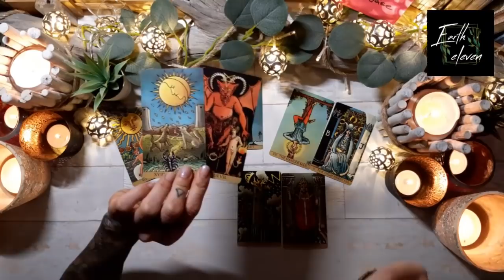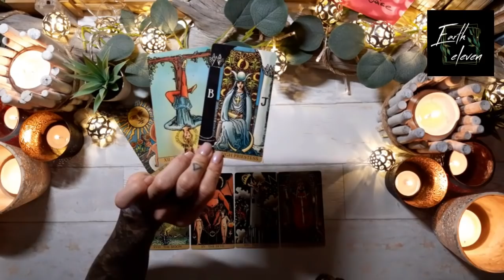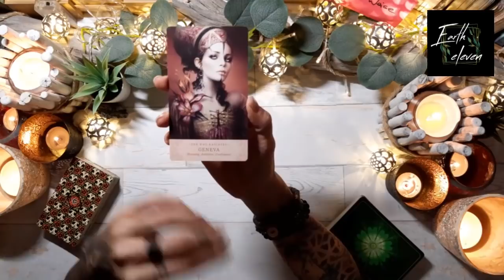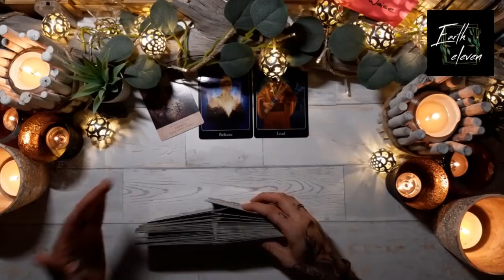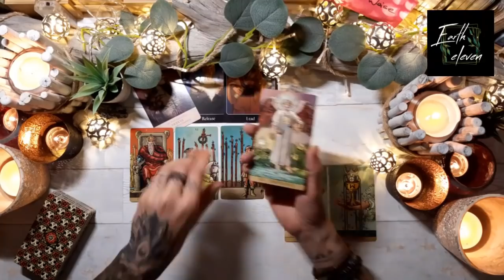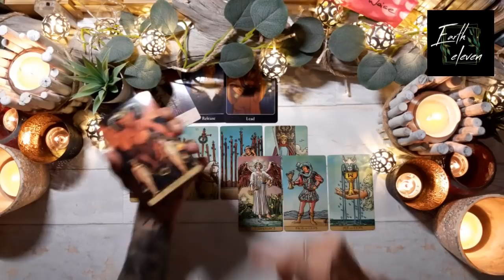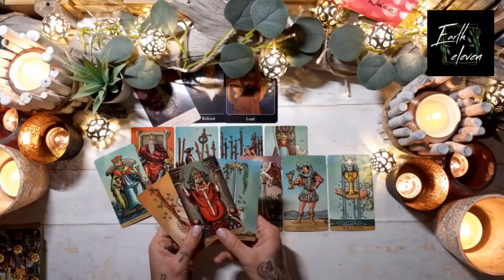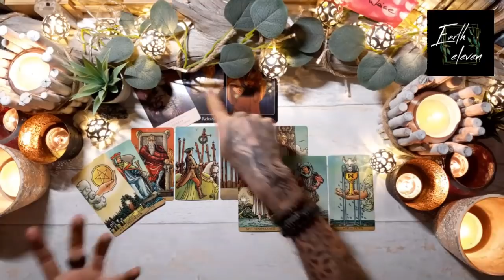STIER | STEINBOCK | JUNGFRAU ✖ Energie-Update zu den Portaltagen | August & September 2020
Intro überspringen bei 8:20

WICHTIGE HINWEISE ZU MEINEN READINGS

HÖR IMMER AUF DEIN BAUCHGEFÜHL.

Eure Kathi

Kathi Lindner
DE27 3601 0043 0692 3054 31
BIC: PBNKDEFF